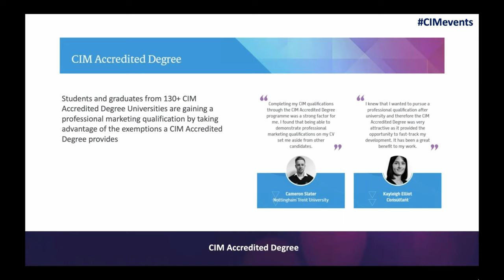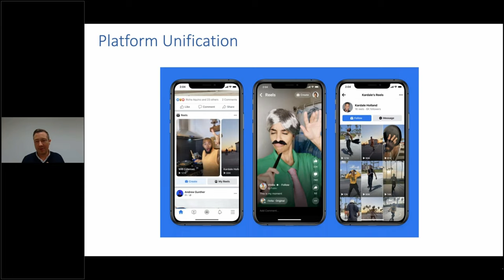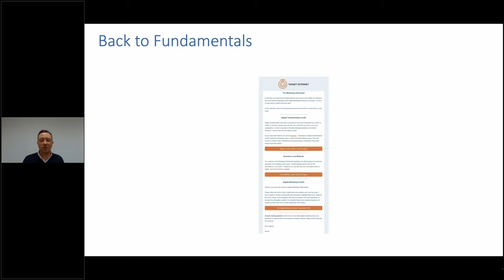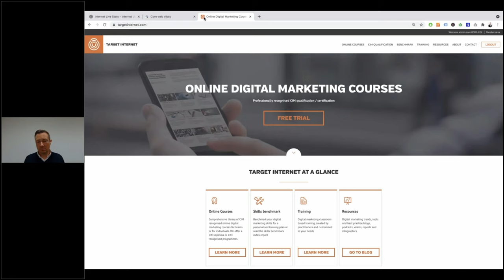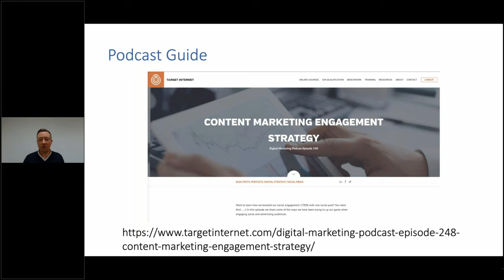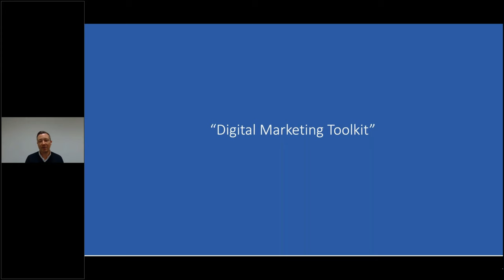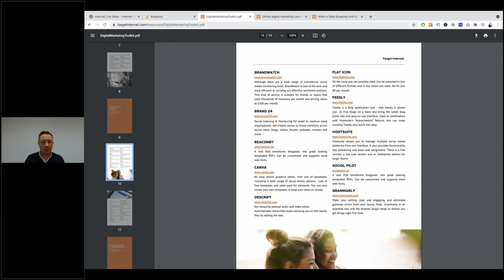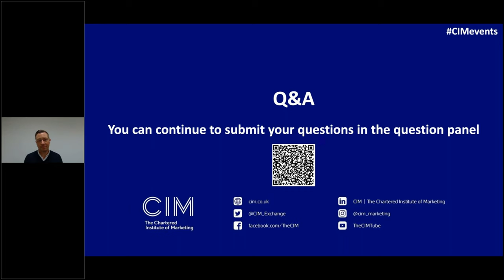Latest trends in digital marketing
In this highly practical session, award-winning author and speaker Daniel Rowles, will guide you through the latest trends in digital marketing. The session will cover topics like influencer marketing, latest trends in podcasting and video as well the latest developments in social media.

You’ll leave with tools and techniques you can take away and use straight away, and every attendee will be provided with the latest Digital Marketing Toolkit, a guide to the best free digital marketing tools.